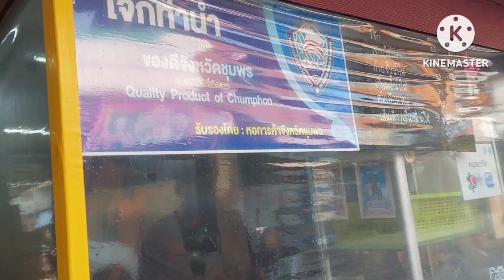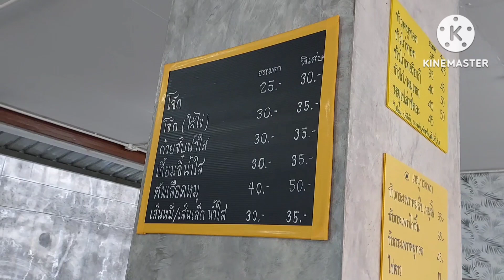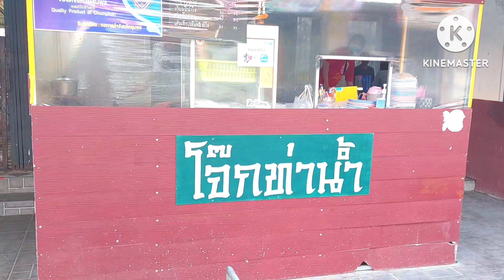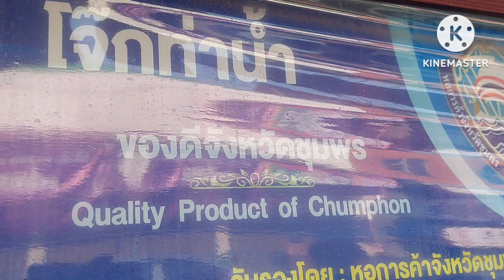ร้านโจ๊กท่าน้ำ ของดีจังหวัดชุมพร รับรองโดย หอการค้าจังหวัดชุมพร👍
ร้านโจ๊กท่าน้ำจังหวัดชุมพร มาถึงร้านช้าโจ๊กหมดได้กินข้าวกับต้มเลือดหมู น้ำชากาแฟและซื้อขนม